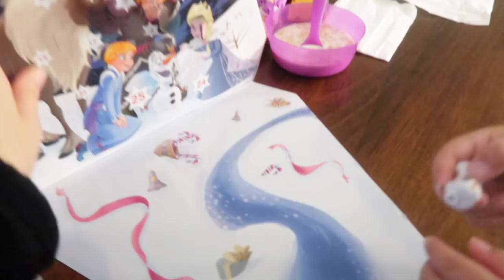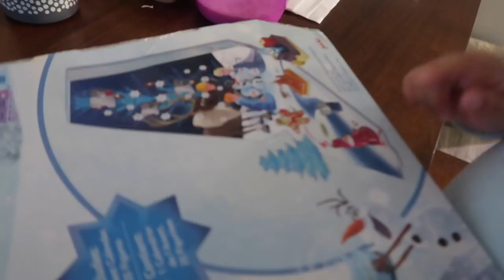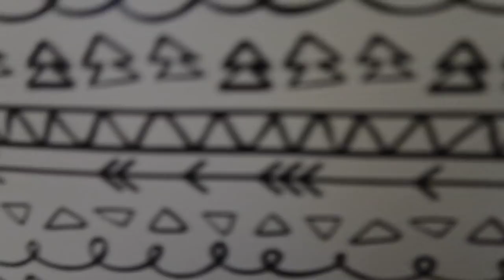Flower Girl Dress Shopping! | December 9, 2018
↓ OPEN FOR MORE INFO ↓

HAPPY VLOGMAS! In today's vlog we went flower girl dress shopping for Alondra for my sisters upcoming wedding. I hope y'all enjoyed today's vlog! Please thumbs up for more daily vlogs!

SHOP THIS VLOG:
Olaf Scentsy Buddy
Olaf's Frozen Adventure Advent Calendar

Sign Up and we both get $10! The more you refer the more credits you get and can get a FREE Ring! Use this link!